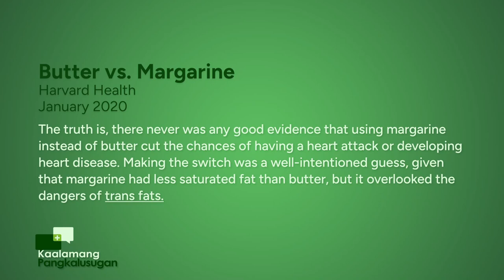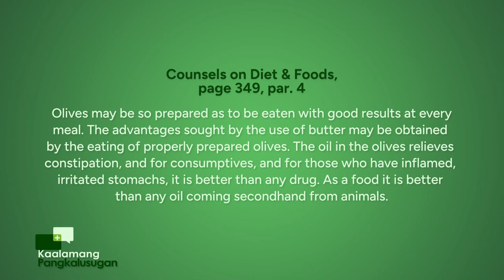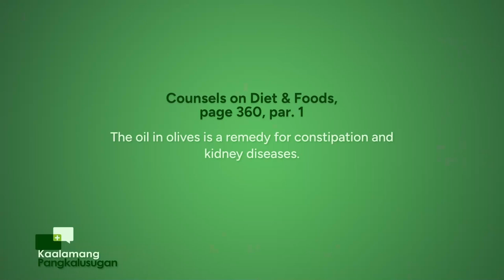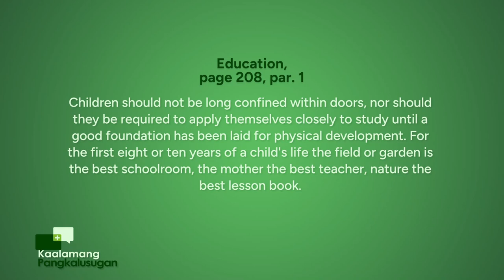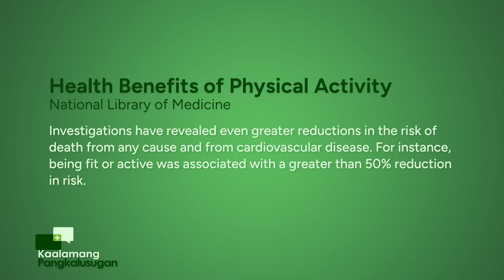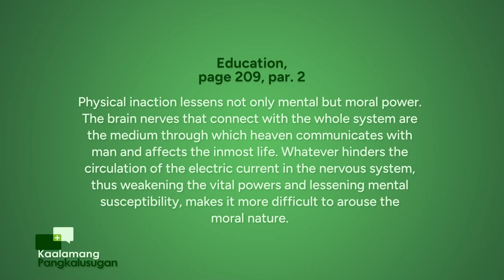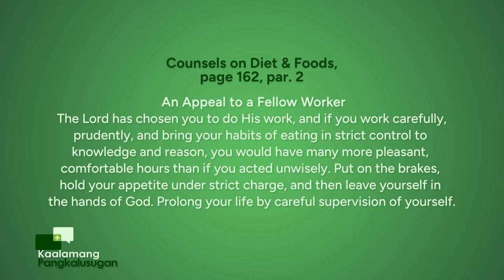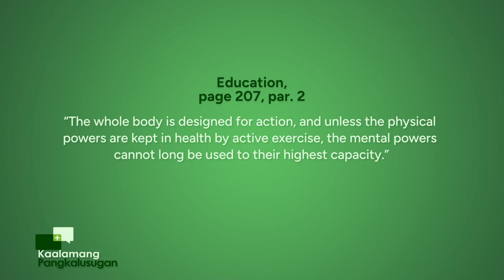Kaalamang Pangkalusugan | Episode 147 : Recreation to Restoration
Kaalamang Pangkalusugan
with Doc Tam Mateo & Gladense Panuelos
Episode 147 : Recreation to Restoration